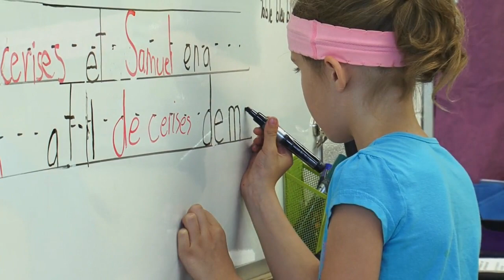PAX en milieu scolaire francophone au Manitoba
Les enseignants et les élèves développent la « merveilleuse vision de l'école » de PAX en milieu scolaire francophone au Manitoba.